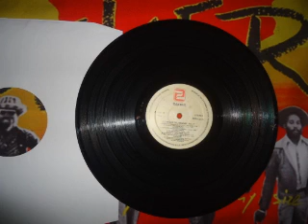Sugar Minott - Man Hungry